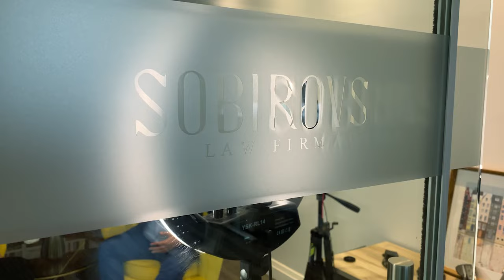Doing Business Internationally: Top Tips by UK Entrepreneur | Mirshod Shakirov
We met Mirshod Shakirov of Miora Group during a flying visit to Toronto. Mirshod flew from the United States, where he traveled on business, to give us his top tips on doing business internationally.

🏢 The group of companies, “Miora Group,” was established in 2012 by founders with many years of professional experience working with foreign and domestic business structures and international projects.

Sobirovs Law Firm - Bringing You & Your Business to Canada

While we may use certain real-life scenarios or legal cases for learning purposes, it is important to remember that this does not constitute a legal opinion. For personalized legal advice, please consult with your lawyer or hire a Canadian immigration lawyer.